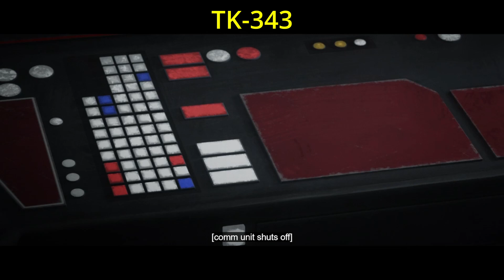The Bad Batch Season 3 1-3 Episode Death Count